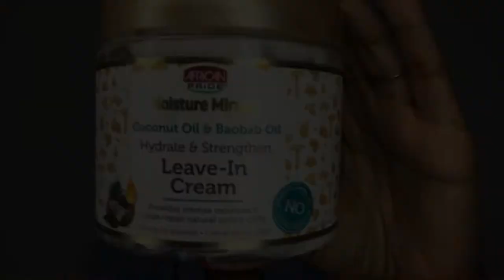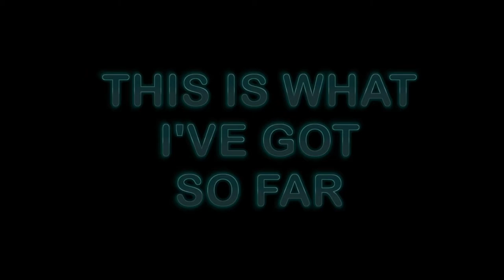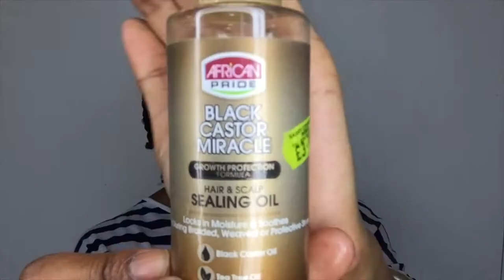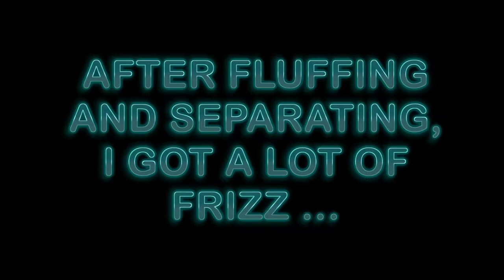A NOT SO PERFECT Twist Out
WATCH ME IN 1080P FOR THE BEST QUALITY ◀️◀️◀️◀️
For some reason, I never seem to get a "perfect' twistout, so instead today, I'm going to show you the method I use.

🖤💛 💚 Previous Video:
- Summer Wash N Go 2019

🖤 Products Used:

- African Pride Moisture Miracle Coconut oil & Baobab Oil Hydrate and Strengthen Leave-in Cream

- African Pride Moisture Miracle Shea Butter & Flaxseed Oil Moisturize & Define Curling Cream

-AFRICAN PRIDE BLACK CASTOR MIRACLE TAKE DOWN MOISTURE & DETANGLING MASQUE 8 OZ

-African Pride Black Castor Miracle Hair & Scalp Sealing Oil 6oz

• Track Info:

Intro song
🖤 Diamond Love by Kalle Engstrøm

MAIN SONG
🖤 Gimme Something By Spring Gang